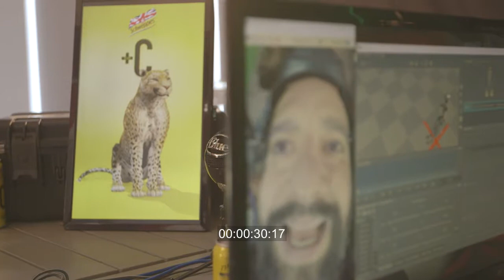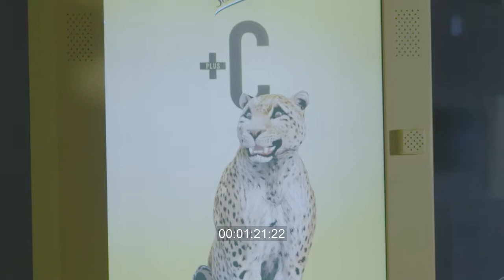Schweppes digital OOH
Together with Outload Media Dubai & UM ME took the challenge. Our first challenge was to create a unique digital one-to-one activation concept that stands out. Going through brand research and brainstorming phases, we successfully came up with a mixed reality solution. Imagine if you are passing by a street ad for Schweppes’s leopard; and suddenly it starts talking to you! With the help of face detection technology, and neuron sensors, we were able to place a talented and funny voice actor in a control room where he can see people present near the ad; and engage them in an unforgettable conversation.

Brand: Coca-Cola Middle East
Client: UM MENA
 CG: Voxels
 creative Development: Hive Innovation Group & Outloud Media